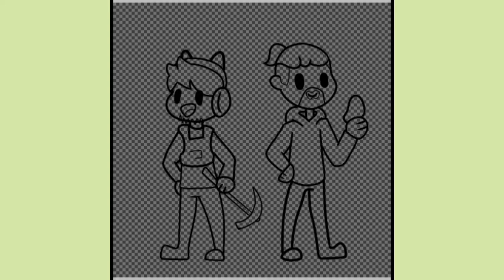Pewdiepie and Jacksepticeye speedpaint (Minecraft)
Fanart for Pewds and Jack's minecraft series.

If you have any criticism or ideas for this channel, please let me know!